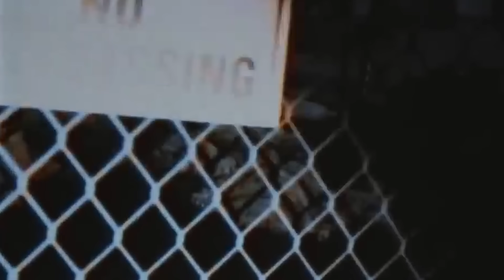Giant Bigfoot Hit by Semi Truck, The Ending Will Leave You Shocked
Whether it's suspicious sightings of bigfoot or terrifying encounters with strange creatures…There’s always something unexplainable happening around our world…
So hang on for the unbelievable encounters with these scary creatures, that will leave you shocked..

Concept :  giant bigfoot hit by semi truck, the ending will leave you shocked, giant bigfoot, bigfoot sightings, ending will shock you, suspicious sightings, recent sightings, bigfoot captured, strange creatures, bigfoot on road, creature on road, road moments, road creatures, unreal, unbelievable, shocked the whole world, mysterious, unexplainable,  no one was supposed to see